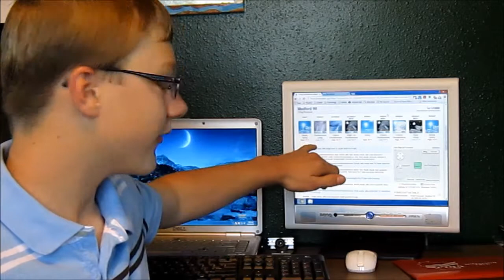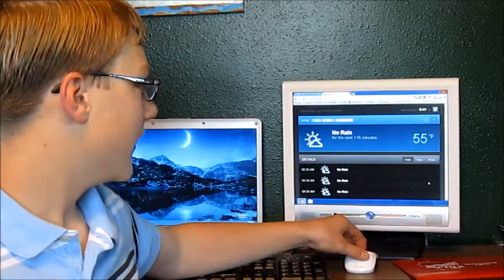The Future of Forecasting: Day 8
Today's vlog covers a new forecasting service, gives an outlook for next week's weather, and reviews week two of Operation Storm. Join me back here on Monday for a new video.

Song: Highlights by Ian